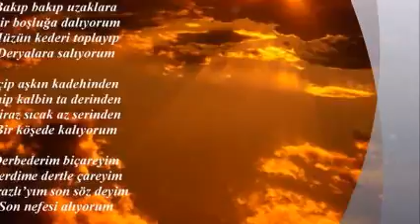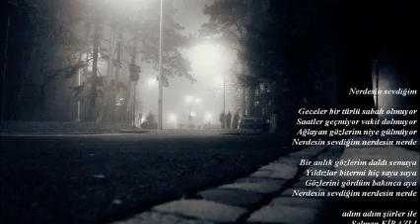Benmi Serap gördüm - Șiir Selman Kirazlı